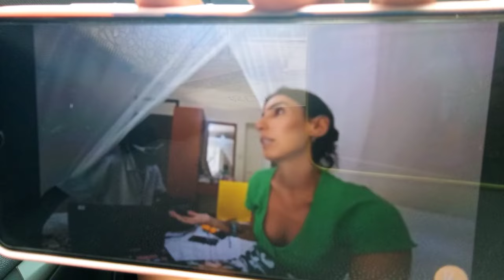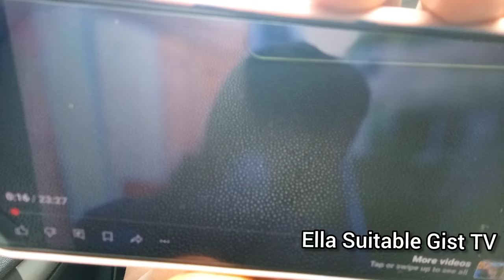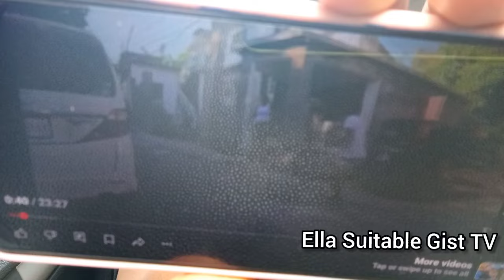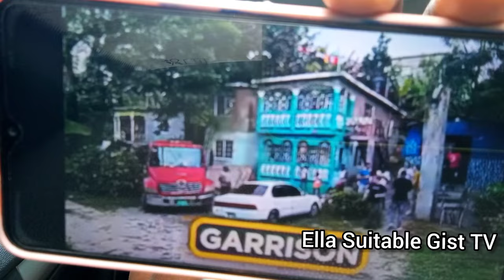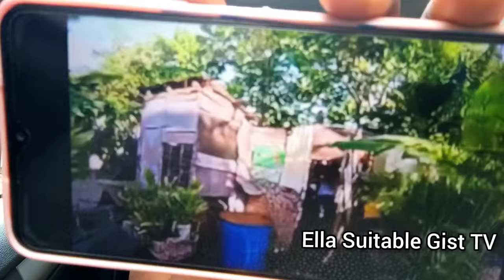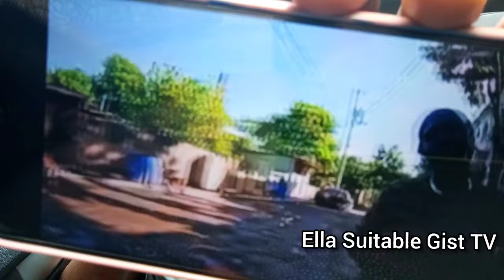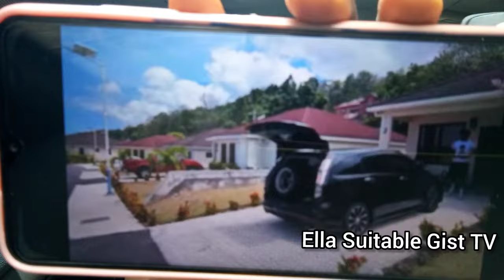KINO AND SHORN ARWA OPEN UP😱 MARWA GIRLFRIEND GOT ROB NAIROBI. DREW BINSKY EXPOSE IN 🇯🇲 DEE MWANGO